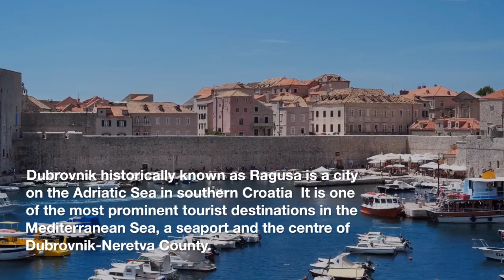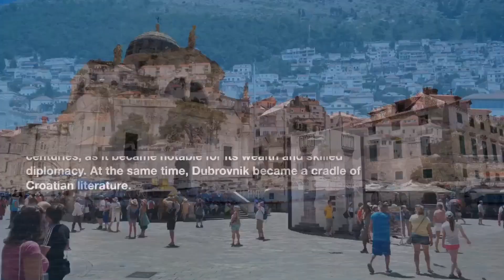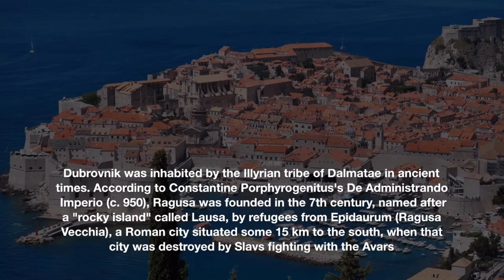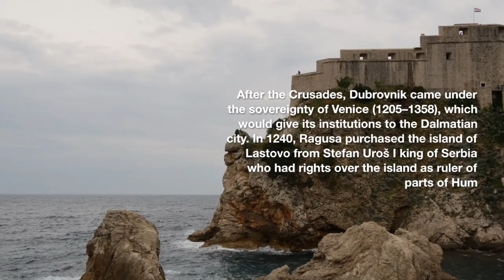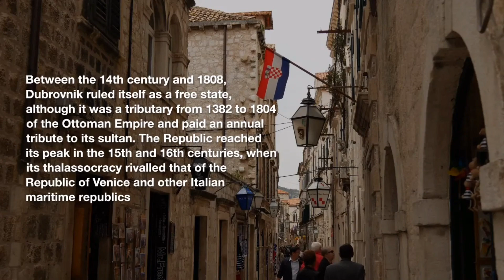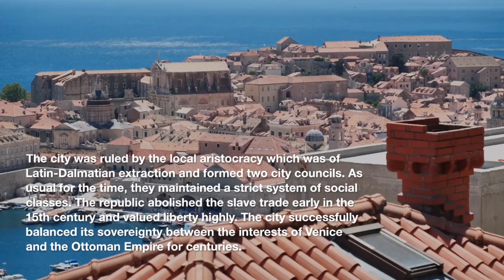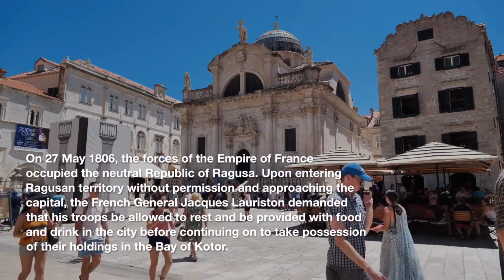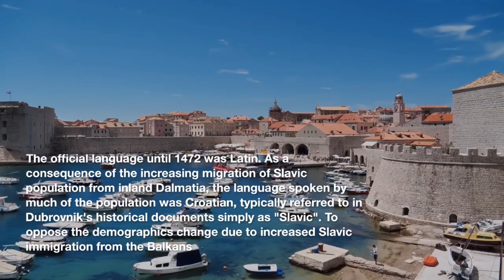Oligarchic Republic In 12th and 13th centuries | ​Dubrovnik History | Learning Audibles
​Dubrovnik historically known as Ragusa is a city on the Adriatic Sea in southern Croatia It is one of the most prominent tourist destinations in the Mediterranean Sea, a seaport and the center of Dubrovnik-Neretva County.

Situated in an exclave, it is connected to the rest of the country by the Pelješac Bridge. Its total population is 42,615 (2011 census). In 1979, the city of Dubrovnik was added to the UNESCO list of World Heritage Sites in recognition of its outstanding medieval architecture and fortified old town.

The history of the city probably dates back to the 7th century, when the town known as Ragusa was founded by refugees from Epidaurum (Ragusa Vecchia). It was under the protection of the Byzantine Empire and later under the sovereignty of the Republic of Venice. Between the 14th and 19th centuries.

Dubrovnik ruled itself as a free state. The prosperity of the city was historically based on maritime trade; as the capital of the maritime Republic of Ragusa, it achieved a high level of development, particularly during the 15th and 16th centuries, as it became notable for its wealth and skilled diplomacy. At the same time, Dubrovnik became a cradle of Croatian literature.

The entire city was almost destroyed when a devastating earthquake hit in 1667. During the Napoleonic Wars, Dubrovnik was occupied by the French Empire forces, and then the Republic of Ragusa was abolished and incorporated into the Napoleonic Kingdom of Italy and later into the Illyrian Provinces

Later on, in the early 19th to early 20th century, Dubrovnik was part of the Kingdom of Dalmatia within the Austrian Empire. Dubrovnik became part of the Kingdom of Yugoslavia immediately upon its creation, and it was incorporated into its Zeta Banovina in 1929, before becoming part of the Banovina of Croatia upon its creation in 1939.

During World War II, it was part of the Axis puppet state Independent State of Croatia, before being reincorporated into SR Croatia in SFR Yugoslavia

In 1991, during the Croatian War of Independence, Dubrovnik was besieged by the Yugoslav People's Army for seven months and suffered significant damage from shelling. After undergoing repair and restoration works in the 1990s and early 2000s, it re-emerged as one of the Mediterranean's top tourist destinations